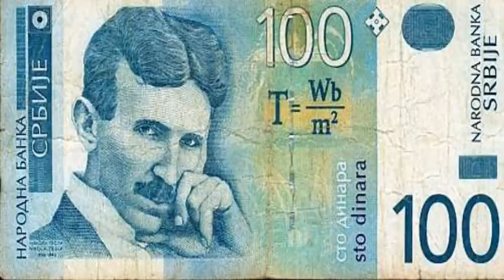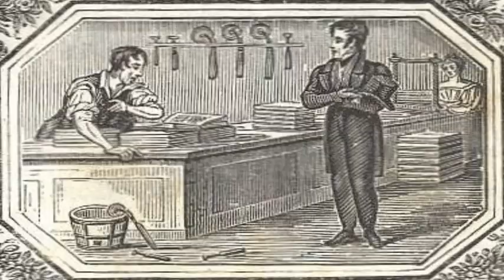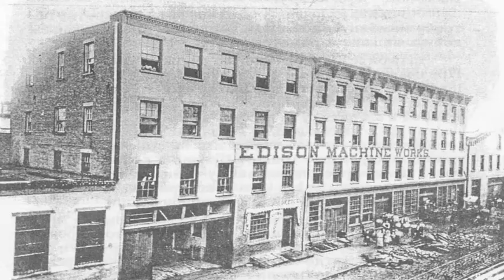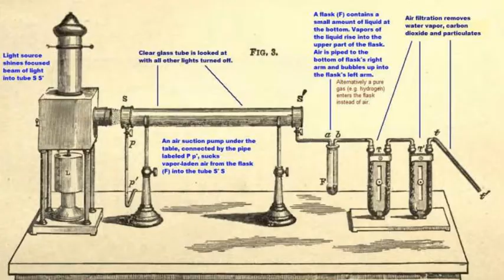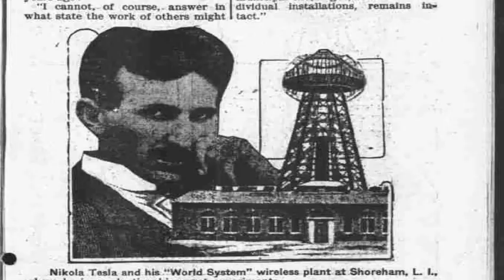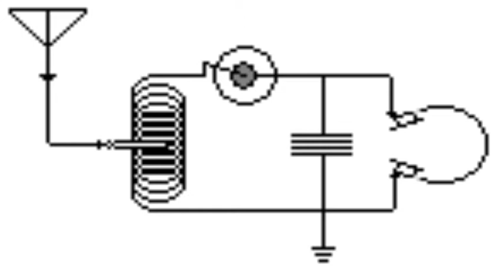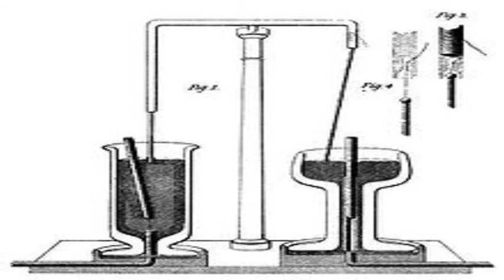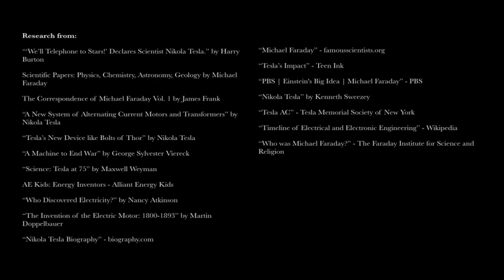Michael Faraday and Nikola Tesla: Exploring Electricity - Second Draft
This the the updated(and hopefully final) version of our documentary.